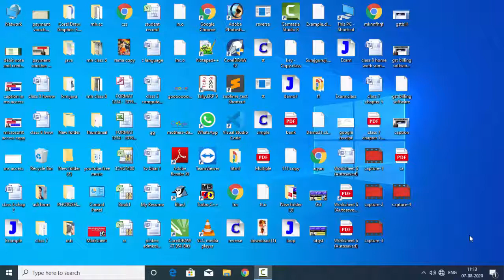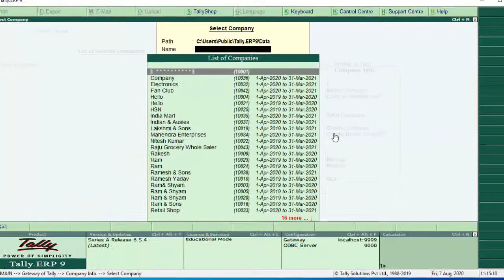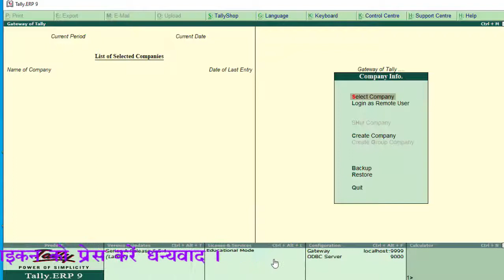How to delete our company in tally tally erp 9 me company ko delete karna in hindi and english